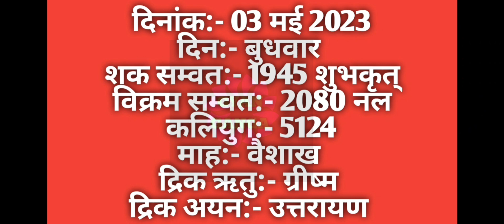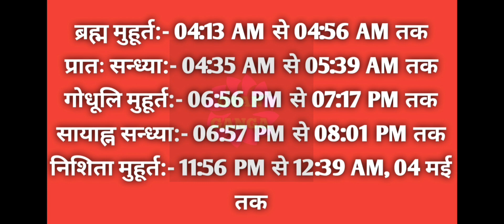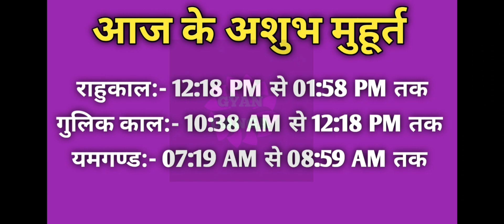03 May 2023 ka Panchang । पंचांग 03 मई 2023 । 03 May 2023 Wednesday Hindi Panchang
03 May 2023 ka Panchang । पंचांग 03 मई 2023 । 03 May 2023 Wednesday Hindi Panchang

03 May 2023 Panchang : 03 May 2023 का पंचांग, शुभ मुहूर्त, तिथि, नक्षत्र, सूर्योदय, सूर्यास्त, राहुकाल, पक्ष, अभिजीत मुहूर्त, अमृत काल,  चौघड़िया, व्रत व् त्यौहार। जानिए मई ०३, २०२३ का पंचांग और महत्वपूर्ण जानकारियां हिन्दू पंचांग के अनुसार, कब से कब तक शुभ मुहूर्त है, कब से कब तक अशुभ मुहूर्त है। यदि आप किसी शुभ कार्य को किसी विशेष दिन और शुभ मुहूर्त में करना चाहते हैं तो दैनिक पंचांग की सहायता से आप उस दिन का शुभ मुहूर्त को जान सकते हैं। तो आइये अब जानते हैं 03 May 2023 का दैनिक पंचांग
About this Video :
1) 03 May 2023 ka hindu Panchang.
2) 03 May 2023 Panchang and Shubh Muhurat.
3) Aaj ka Panchang 03 मई 2023 पंचांग .
4) Shubh Panachang in Hindi .
5) Indian Calender Hindi Panchang .
6) 03 May 2023 Tuesday Hindi Panchang .
7) 03 मई का पंचांग, शुभ मुहूर्त, तिथि, नक्षत्र, सूर्योदय, सूर्यास्त .
8) 03 मई 2023 का दैनिक पंचांग .
9 ) aaj ka shubh Muhurat 03 May 2023 .
10) aaj ka rahu kaal .
11) aaj ka sampurna Hindu Panchang .
12) May 03 Panchang Panchangam for New Delhi .
13) Panchang For 03 May 2023 .
14) Hindu Calender May 03 & 03 May 2023 Panchang .
15) Panchang May 03, 2023 Online Panchangam and Hindu Calender for the world .
16) 03 May 2023 Panchang & Shubh Muhurat , 03 May 2023 का पंचांग, शुभ मुहूर्त .
17) 02 May 2023 Tuesday panchang online.
18- Worldwide Panchang.
19- Education Videos

03 May 2023 Auspicious Timings (Shubha Muhurat) & Inauspicious Timings (Ashubha Muhurat), Panchang and Muhurat for 03 May 2023 Hindu Month and Tithi.